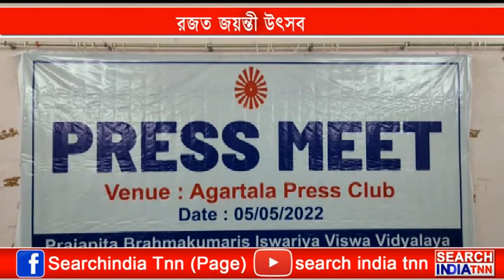রজত জয়ন্তী উৎসব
প্রজাপিতা ব্রহ্মকুমারী ঈশ্বরীয় বিশ্ববিদ্যালয় ত্রিপুরা শাখার রজত জয়ন্তী উৎসব শুরু হবে আগামী সাত মে। দুই দিনব্যাপী আয়োজিত এই উৎসবের আনুষ্ঠানিক উদ্বোধন করবেন রাজ্যের মুখ্যমন্ত্রী বিপ্লব কুমার দেব।